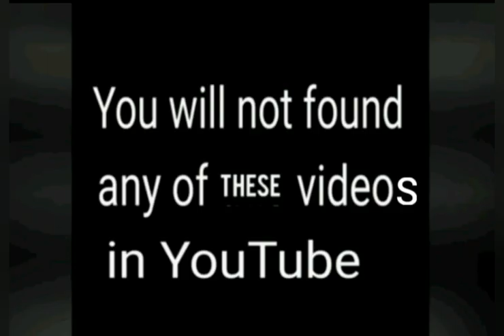Coronavirus Dead bodies removed from wuhan makeshift hospital.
In this video the Coronavirus patients dead bodies removed from makeshift hospital wuhan china.